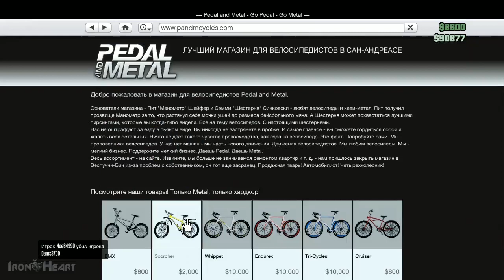GTA Online [Игра "Контуженных" под дождем] #19 | Grand Theft Auto V Online